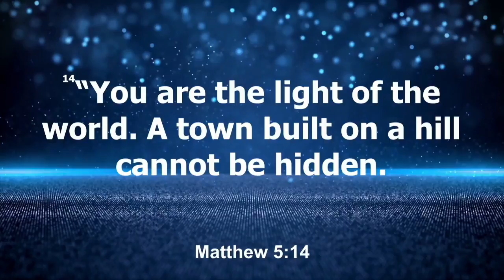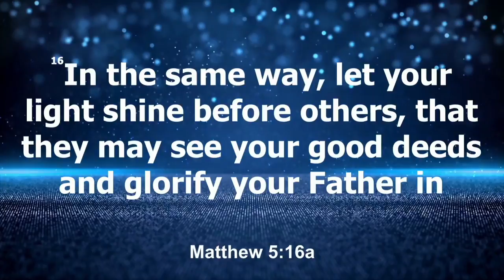GOOD DEEDS! - Pastor Derick Faison